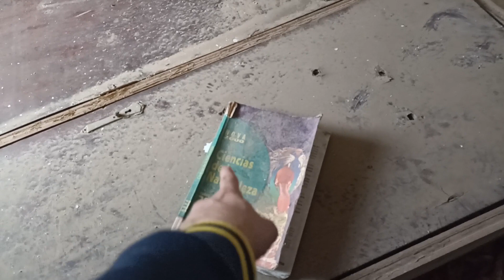URBEX | Almazara San Pedro N°273 🏚️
Hola soy Raúl Caballero, bienvenidos a este nuevo vídeo de exploraciones/visitas urbanas, espero que os guste, si apoyan el vídeo tendréis nuevas exploraciones, también si sabéis de algún sitio por Jaén o cerca podéis recomendarlo.

Seguir a @Fannysadventures

Seguir a @Paranormal-URBEX